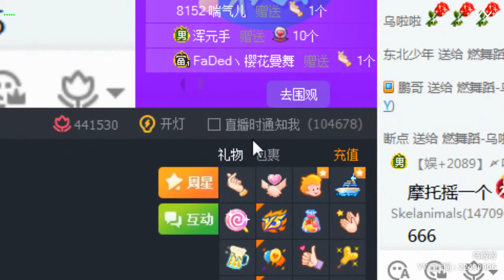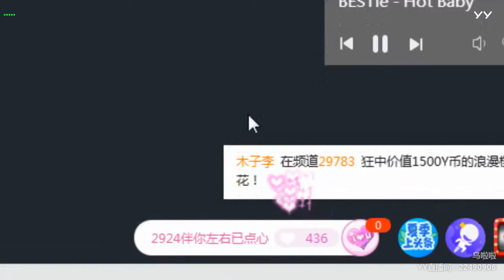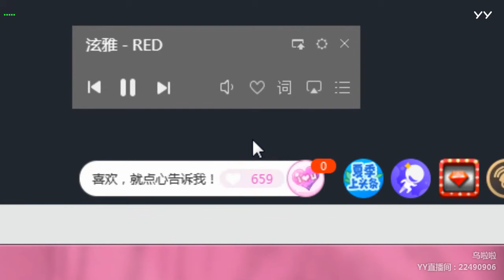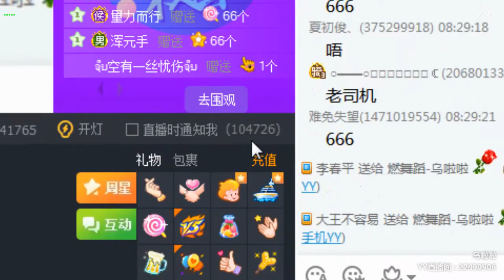【燃舞蹈】【YY LIVE】【Tik Tok app】【抖音歌曲】【Dance KPOP】【Artists Singing】 YY LIVE 烏啦啦